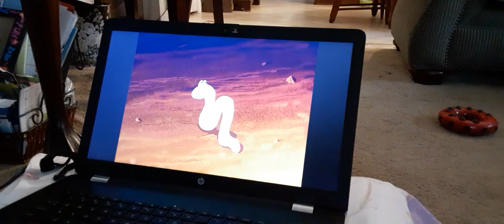freddi fish 2 part 3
helping out help two friends getting another sea urchin along with a ghost trap item